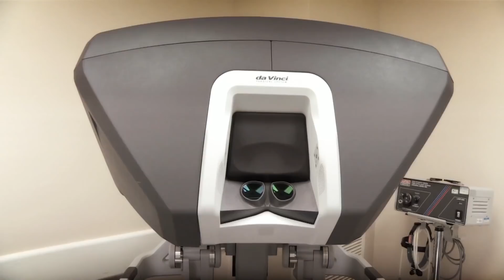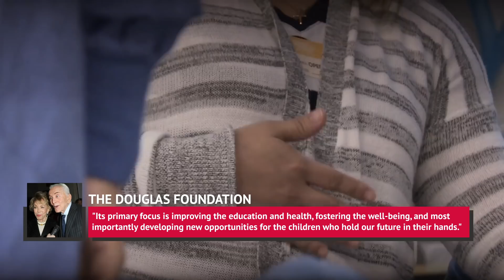Kirk Douglas Snubs Michael Douglas In His Will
After 103 years of life and decades of iconic film roles, Golden Age of Hollywood actor Kirk Douglas passed away on February 5, 2020. In addition to his roles in films like Spartacus and Paths of Glory, the actor was legendary for his philanthropy, giving away millions to various causes in his lifetime. In fact, the majority of his estate (worth anywhere from $60 million to $80 million, depending on your source) will go to charity. He left his famous son Michael out of the will, but since Michael's worth $300 million, he probably isn’t too salty about it. Here’s why Kirk Douglas snubbed Michael Douglas in his will, as well as where his money will be going.